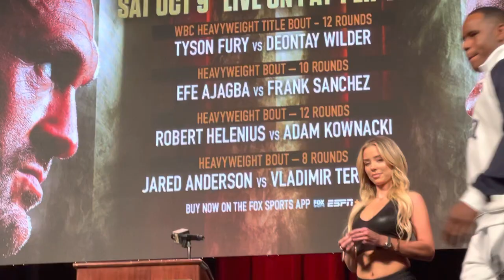EFE AJAGBA STEPS TO STONE FACED FRANK SANCHEZ DURING FACE OFF AT FINAL PRESSER